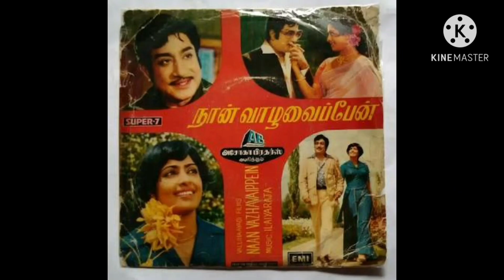ऐसे 1974 वाले साल में कुछ कमाल नहीं दिखा पाई अमिताभ की सस्पेंस फिल्म।Amitab suspense film in 1974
Here we are explaining about Amitabh's suspense movie majboor which was released in year 1974.we are explaining about movies cast and its unknown facts.